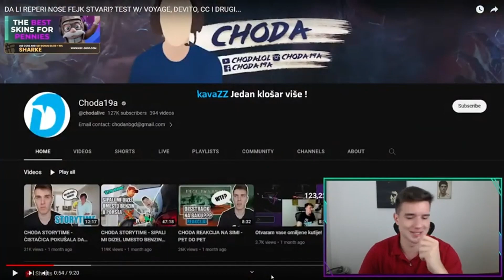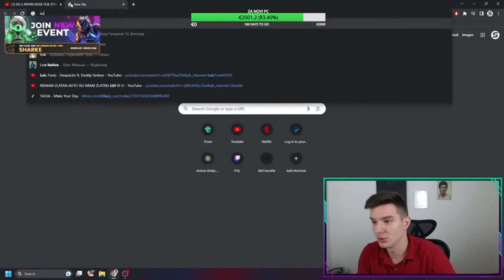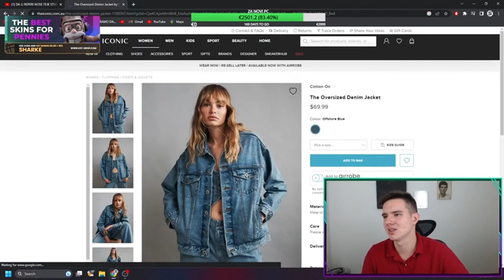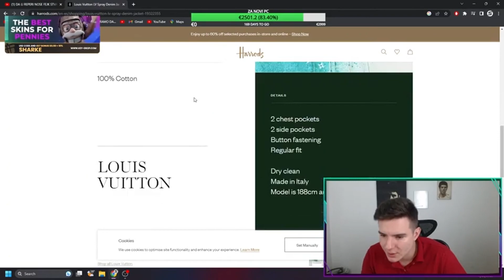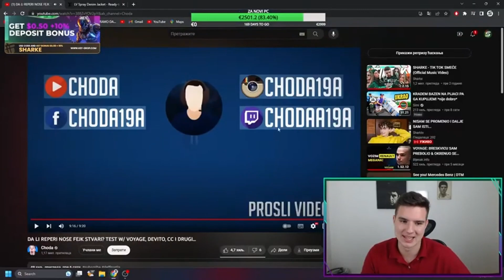SHARKE REAKCIJA NA CHODIN NOVI VIDEO